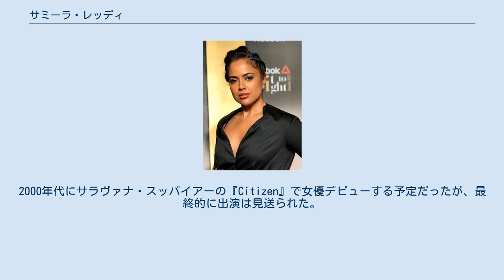サミーラ・レッディ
サミーラ・レッディ（Sameera Reddy、1980年12月14日 - ）は、インドのボリウッドで活動していた女優。
ボリウッドの他にテルグ語映画、タミル語映画、マラヤーラム語映画でも活動していた。
 テルグ人の父とカンナダ人の母の家庭に生まれる。
母ナクシャトラは娘たちやメディアから「ニキ」の愛称で呼ばれ、微生物学者としてNGOと協力して活動していた。
姉が2人おり、メグナー・レッディはビデオジョッキー、スシャマ・レッディは女優、モデルとして活動している。
 サミーラはムンバイのボンベイ・スコティッシュ・スクール、シデンハム商業&経済大学で教育を受け卒業した。
彼女は自身について「おてんば娘」「家族の中の醜いアヒルの子」と表現しており、「私はふっくらして眼鏡をかけていたので、19歳になるまで魅力度はかなり低かったです」と語っている。
 2014年1月21日に実業家アクシャイ・ヴァルデと結婚し、マハーラーシュトラの伝統的な結婚式を挙げた。
2015年に息子、2019年7月12日に娘を出産した。
 1997年にガザル歌手パンカジ・ウダースのミュージックビデオ「Aur Aahista」に出演した。
2000年代にサラヴァナ・スッバイアーの『Citizen』で女優デビューする予定だったが、最終的に出演は見送られた。
彼女はボリウッドで注目を集め、2002年にソーヘル・カーンの『Maine Dil Tujhko Diya』でヒロインに起用され、女優デビューした。
2004年には『Musafir』でアニル・カプール、アディティア・パンチョリ、コエナ・ミトラと共演している。
 2012年にミス・スリランカ・オンラインの審査員を務めた。
2014年にヴァルデと結婚した直後、女優業からの引退を発表した。
 サミーラ・レッディ（2012年）